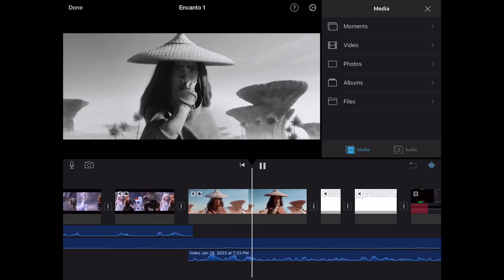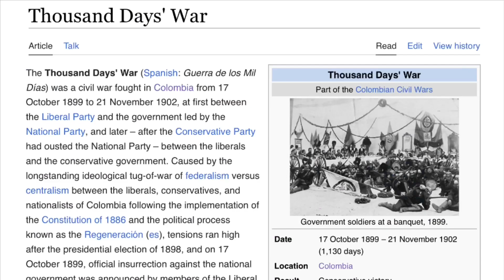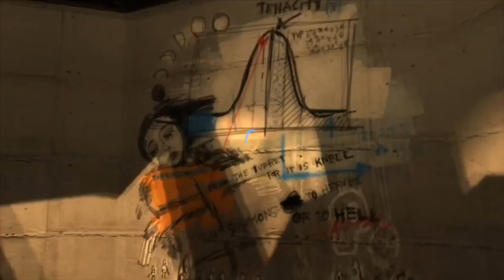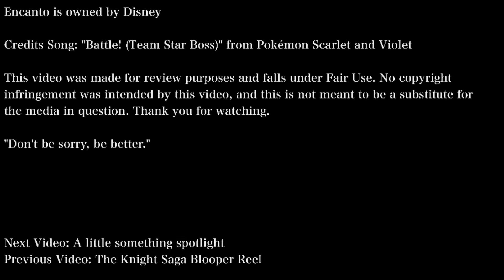Encanto Review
Alternate title: "Why My Disney Princess Movie is Actually Super Deep"

Current Scrub Count: 1870

Storytime: I watched this movie at home whilst playing Pokémon Shining Pearl (and catching two shiny Pokémon along the way, yes, lucky me) cuz I really had no faith in it going in, y'see. I did ALMOST see Encanto in theaters, though. I was across the street from my home, about to return, when I said to myself, “Y’know what? SCREW this, I’m gonna see ENCANTO. By myself, just gonna DO it.” But then, um, the stars aligned that day, y'see, so that I didn’t have my wallet on me, or my phone. So I couldn’t see the movie right then. But it ALSO meant I couldn’t get into my building without my ID or contact my roommates to get my ID for me. So I had to have a guy escort me to my room for a fee. Meaning that instead of paying 20 dollars to see the movie that day, I paid 20 dollars to _go home._ But y’know what? Sometimes the best adventures are at home anyway, y'hear?

Boring Stuff:

Music Used: The Ultimate Show from Super Paper Mario; Arven's Mabosstiff, Arven's Theme, Friendly Exchange, Team Star's Reunion, Area Zero, Clive's True Identity, Artazon/Zapapico, Cassiopeia's Theme, Alfornada, Battle! (Director Clavell), Clive's Theme, Battle! (Paradox Pokémon), Professor Sada/Turo Theme, Paradise Protection Protocol Acrivates!, Battle! (Professor Sada/Turo), Battle! (Gym Leader), Battle! (Team Star Boss), and Battle! (Arven) from Pokémon Scarlet and Violet; Here Comes the Money by Shane McMahon; Magic Hat by Locust Toybox; The Family Madrigal, [Colombia, Mi Encanto], Waiting on a Miracle, Surface Pressure, We Don't Talk About Bruno, What Else Can I Do?, Dos Oruguitas, and All of You from Encanto; and Elevatorstuck from Homestuck.

Clips From: Wreck-It Ralph 2: Ralph Breaks the Internet, Frozen II, Raya and the Last Dragon, Encanto, Knack II, Moana, Not Stanley - The Lost Episode by David Firth, Monster House, Coco, Dr. Who, Chicken Little, Miles Edgeworth: Ace Attorney Investigations 2, Tangled, "Shoulders" by Shane Koyczan and The Short Story Long by Shane Koyczan, The Simpsons, Pokémon Shining Pearl, Luca, Portal 2, and El Tigre.